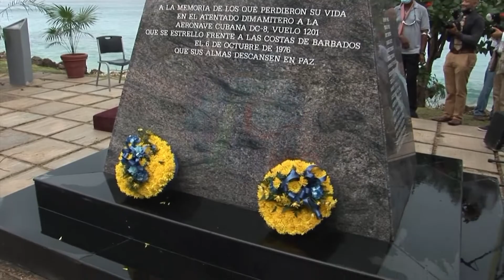Call for embargo on Cuba to end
The embargo on Cuba must stop.

The clarion call was made by Minister of State in the Prime Minister's Office, Dr. Shantal Munro-Knight.

She was delivering remarks at the re-dedication of the monument in commemoration of the 46th anniversary of the bombing of the Cubana Airlines Flight 455.

The audience comprised officials from Cuba, Venezuela and Guyana.

Dr. Munro-Knight said they must continue to be vocal on the issue.